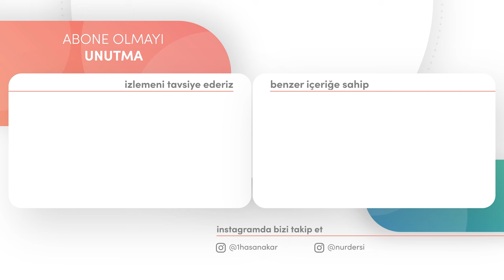KENDİSİNDEN 1400 SENE SONRASINI TERBİYE EDİYOR!